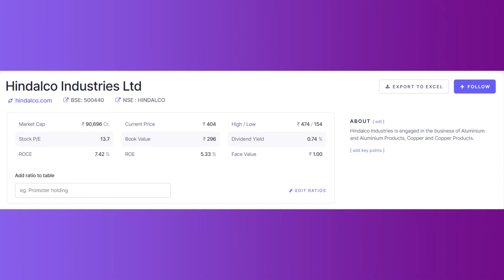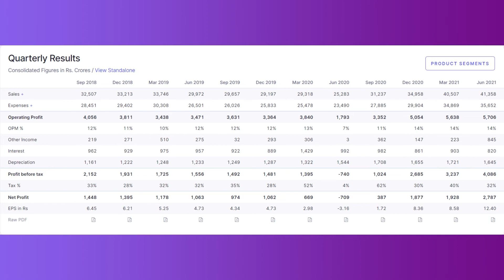HINDALCO SHARE LATEST NEWS │ HINDALCO SHARE PRICE TARRGET ANALYSIS │ HINDALCO STOCK ANALYSIS.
HINDALCO SHARE ANALYSIS | HINDALCO STOCK UPDATE | HINDALCO | HINDALCO SHARE | HINDALCO STOCK